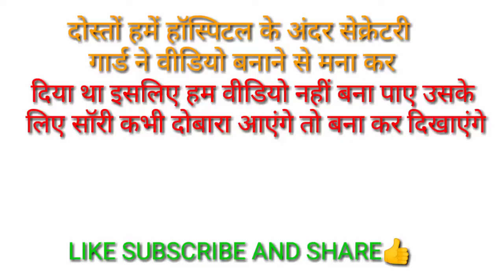ESIC Medical College In Alwar M.I.A ईएसआईसी मेडिकल कॉलेज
नमस्कार दोस्तों कैसे हो सभी तो आज की इस वीडियो में मैंने आपको अलवर के मत्स्य इंडस्ट्रियल एरिया का मेडिकल कॉलेज दिखाया है।